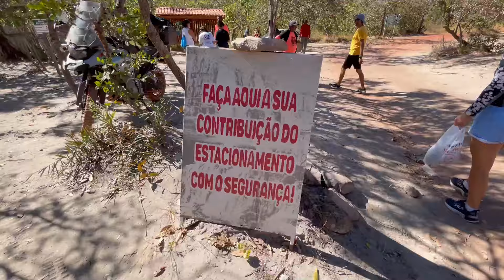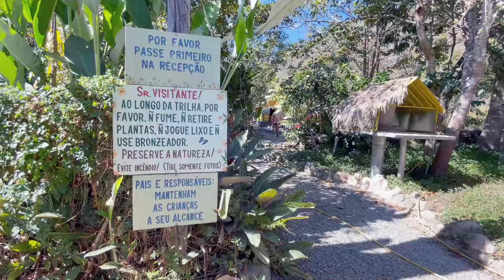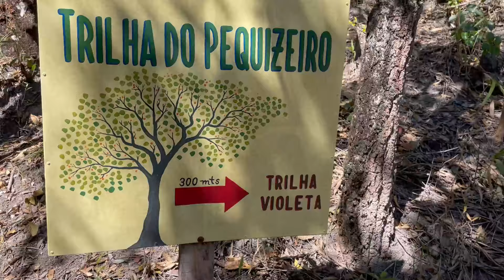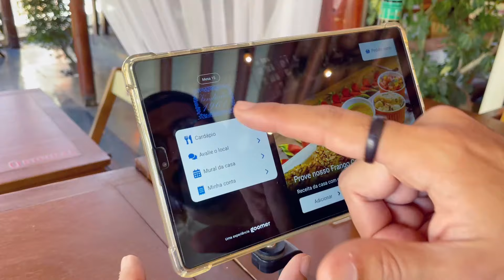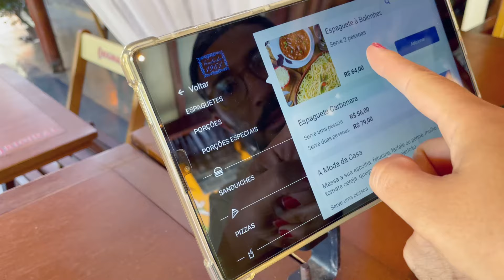Chapada dos Veadeiros: Roteiro de 2 dias | T7 Ep. 20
💛 Conheça o Curso Vida na Estrada e acesse informações organizadas para ter uma vida nômade de qualidade

😍 Conheça nosso Ebook Como Ganhar Dinheiro na Estrada, um guia completo de fontes de renda para viajantes:

À bordo da nossa Kombi Home, fizemos um roteiro especial de 2 dias na Chapada dos Veadeiros, visitando cachoeiras, restaurantes e mostramos todos os preços.

Família Pet na Estrada:

Muito prazer, somos Ana e Dani. Juntos com Marinês e Sivuca, nosss filhotes de 4 patas, e Marinalva, nossa Kombi Home, formamos uma família que resolveu dar uma chacoalhada na rotina em busca de uma vida com mais qualidade e liberdade.